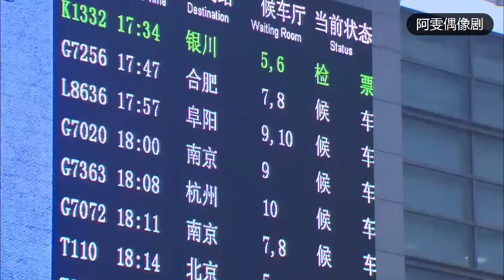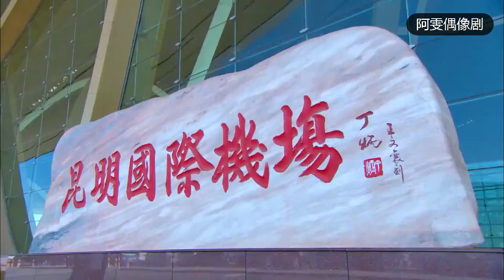灰姑娘舍不得花钱，在火车站排队买车票，总裁急了，一个飞的跑来直接把灰姑娘拽走！